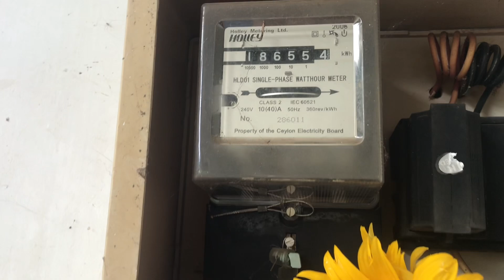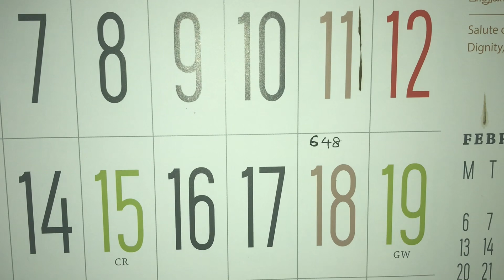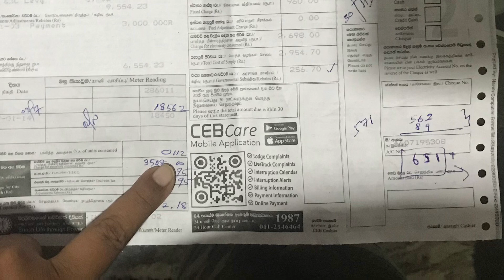විදුලි බිල පාලනය කරගන්න මේ පුන්චි පුන්චි දේවලුත් ඔයා කරනවද බලන්න | reducing current bill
ජීවිතේ මොන දේකට මුහුණදෙන්න සිදු උනත් අරයට මෙයාට බැණ බැණ ඉදලා වැඩක් නෑ කියලා මම හිතනවා. හැබැයි ඒ මුහුණ දෙන දේවල් බහුතරයක් හොදද නරකද කියල තීරණය වෙන්නෙ නම් තමන් ගන්න තීන්දු තීරණ සහ ආකල්ප අනුව. ඒත් ඉතින් වැඩි වෙච්ච විදුලි බිල් අඩු කරන්න බෑනේ අපේ ආකල්ප වලට, මේක ඇහුවම ඔයා කියයි. නෑ පුලුවන් මම කියනවා.. ඒ කොහොමද ඔයා අහයි. ආකල්ප වලින් මම කියනවා. අපිට එදිනෙදා ජීවිතේ විදින්න වෙන සමහර දේවල් වලට එක්වරම අපිට සියුම් දුකක් දැනුනත් ඒ මත්තෙම නොයිද ඉතිරිය සුබවාදීව බාර ගන්න එක තමා දවස අවසානයේ අපේ සාර්ථකත්වය. කාටවත් බැණ බැණ ඉදල වැඩක් නෑ කරන්න ඕන දේවල් ඒ වෙලාවට කරානම් හරි. එහෙම දේවල් නොකරපු නිසාත් තමයි අද අපිට කාටවත් බැණ බැණ ඉන්න වෙලා තියෙන්නෙත්.

ඉතින්.. වැඩි වෙච්ච විදුලි බිල් එක්කම මම මගේ විදුල බිල තිබ්බ ඒකක ප්‍රමාණයෙන් අඩු අගයකට ගත්ත හැටි තමා මේ වීඩියෝ එකෙන් කතා කරන්නේ. ප්‍රයෝජනයක් වෙයි කියල හිතනව නම් බලන්න... අවසාන වෙනකන්ම.. 😌

Anji’ගේ අඩවිය

6 months preggy mom with 2 kids | why I rejected the nanny | sad story of second child 😔

හවස තේ එකට පැණි බේරෙන පොල් කේක් 😋

[ මල්ටි කුකර් එකේ කතාව | කරන්ට් එක යන්නෙ අඩුවෙන්ද? | ගන්න එක වාසිද? | why u should buy a multi cooker?]

⭕ Background Music Credit - Youtube Audio Libary Note- NOTE: ALL THE IMAGES/PICTURES SHOWN IN THE VIDEO BELONGS TO THE RESPECTED OWNERS AND NOT ME... I AM NOT THE OWNER OF ANY PICTURES SHOWED IN THE VIDEO Copyright Disclaimer Under Section 107 of the Copyright Act 1976, allowance is made for "fair use" for purposes such as criticism, comment, news reporting, teaching, scholarship, and research.